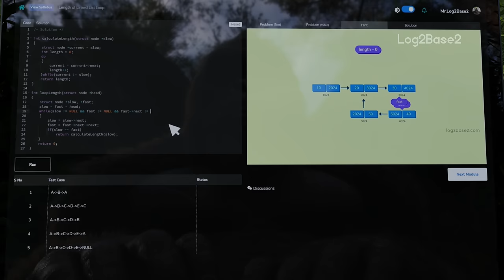Log2Base2 - World's First Visual Learning Platform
Log2Base2 - The Visual Learning Platform